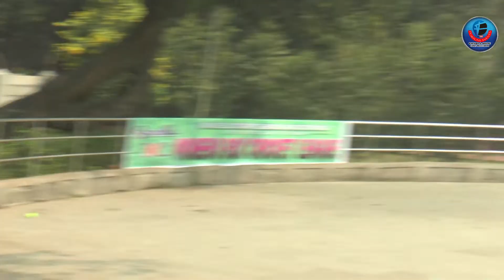MATCH 03 | WOMENS BOX CRICKET LEAGUE - 2021 | PANVEL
FORTUNE EVENTS

WE CAPTURE YOURS PREVIOUS MOMENTS